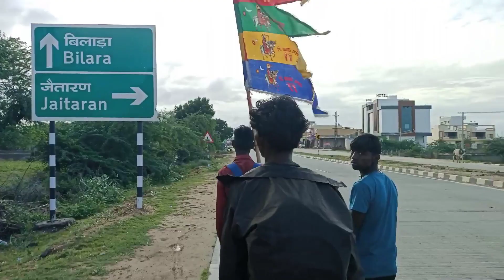रामदेवरा की दूसरे दिन की यात्रा